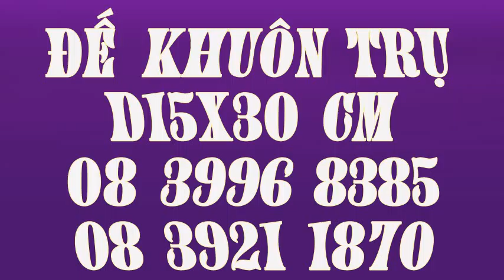Đế lót khuôn trụ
Tel: - 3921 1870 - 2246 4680 đế lót D15x30cm, khuôn D15x30cm, D15x30cm, đế khuôn trụ , đế lót, Đế lót khuôn trụ D15x30cm